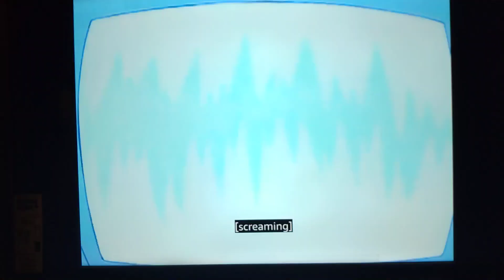Taz-Mania [Fight Cloud #16] (1992)